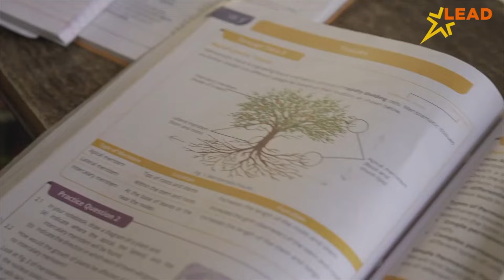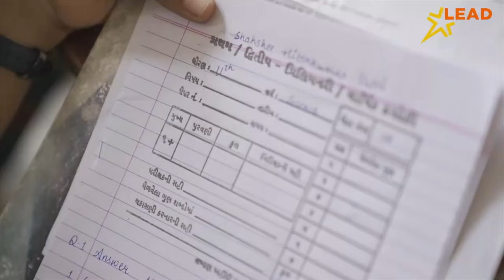MARIDA : રાજ રાજેશ્વરી શ્રી મેલડી માતાજી નો 19 મો પાટોત્સવ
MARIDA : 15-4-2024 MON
મરીડા ખાતે રાજ રાજેશ્વરી શ્રી મેલડી માતાજી મંદિર- મરીડા ધામ નો 19 મો પાટોત્સવ -પાટોત્સવ મા ભક્તો ગરબે ધુમ્યા. વિષય - ચૈત્રી નવરાત્રી ચાલી રહી છે. ત્યારે ખેડા જિલ્લાના નડિયાદ તાલુકાના મરીડા ગામે 19 વર્ષ પહેલા રાજભા માડી ને સ્વપ્ન આવ્યું મરીડા ગામે માં મેલડી નું ભવ્ય મંદિર બનાવવું. અને અહીં મંદિર નું નિર્માણ થયું. આજે આ મંદિરને 19 વર્ષ પૂર્ણ થતા પાટોત્સવ ધામધૂમ પૂર્વક ઉજવવામાં આવી રહ્યો છે. તે અંતર્ગત મંદિરના પટાંગણમાં ભવ્ય ગરબાનો પ્રોગ્રામ રાખવામાં આવ્યો હતો આ પ્રોગ્રામમાં તથા માં મેલડી ના દર્શન અર્થે ખેડા લોકસભા ના ભાજપના ઉમેદવાર દેવુસિંહ ચૌહાણ, રાજભા પરિવારના અને મહુધા ના ધારાસભ્ય સંજય સિંહ મહિડા, તથા માડી પરિવારના સભ્યો ઉપસ્થિત રહ્યા હતા. કહેવાય છે કે આ મંદિરમાં આવી માને પ્રણામ કરી અહીં કચરો પોતુ કરવાની બાધા રાખે તે બાધા પૂર્ણ થાય છે. પાટોત્સવમાં રાજ્યભર અને વિદેશથી પણ ભાવિક ભક્તો અહીં આવ્યા છે...